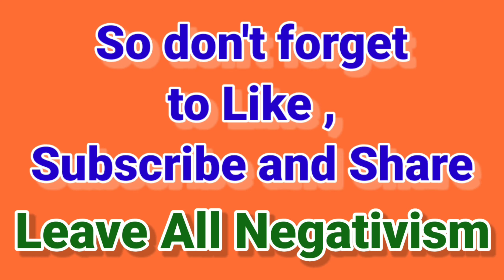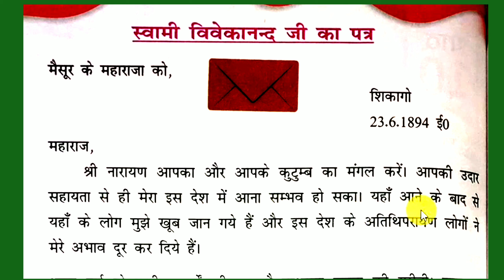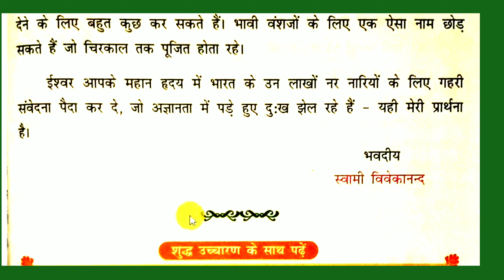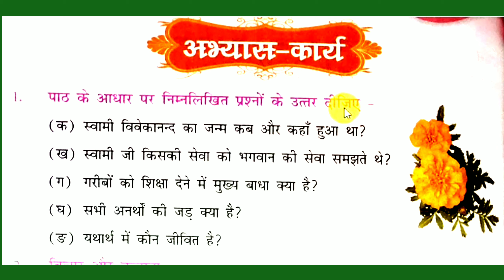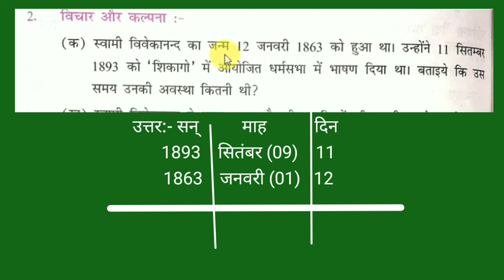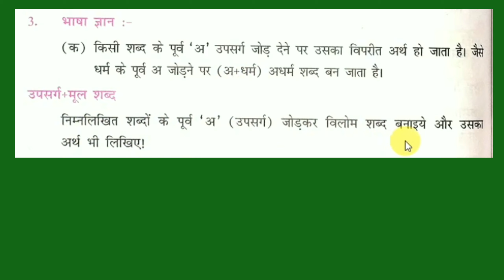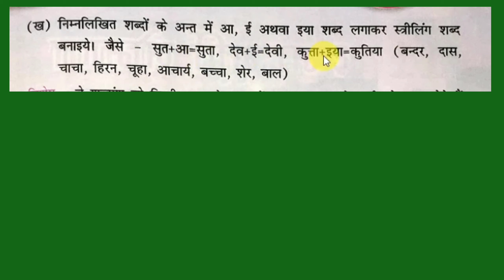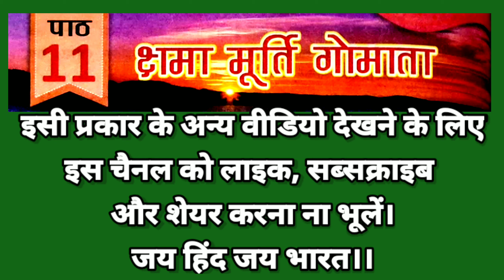नर सेवा नारायण सेवा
SOME IMPORTANT PLAYLISTS ARE GIVEN BELOW

CLASS 10

CLASS 11TH

CLASS 12TH

MATHS MAGIC BY GAURAV SHRIVASTAVA Class 4 hindi lesson 10
इस वीडियो में आप कक्षा 4 की पाठ्यपुस्तक राष्ट्र भाषा ज्ञान के पाठ 10 "नर सेवा नारायण सेवा" को पढ़ेंगे !
इसके शब्द अर्थ और प्रश्न उत्तर भी आपको इसी वीडियो में मिलेंगे।
धन्यवाद!
Maths Magic